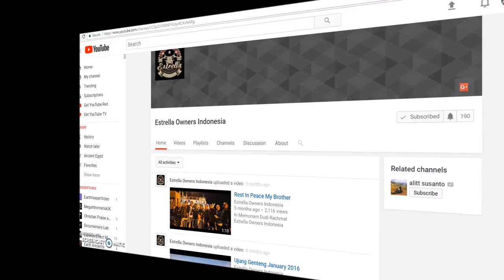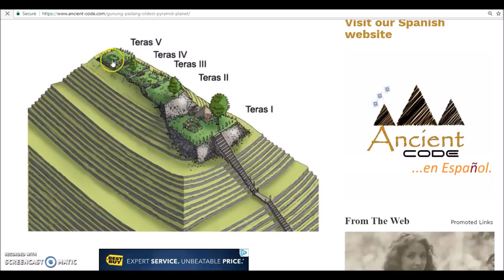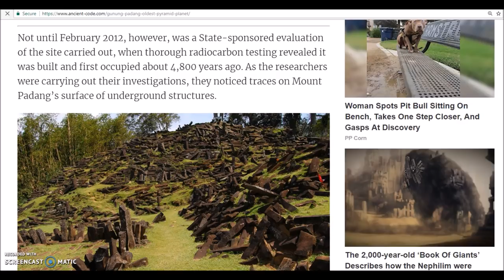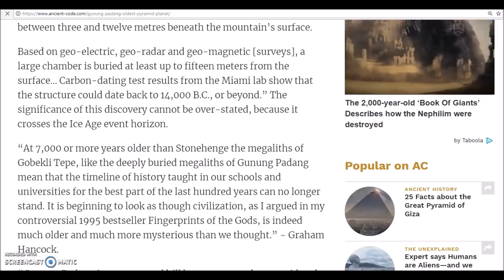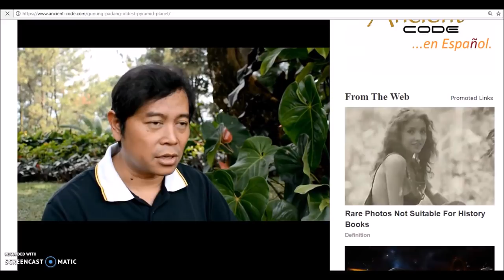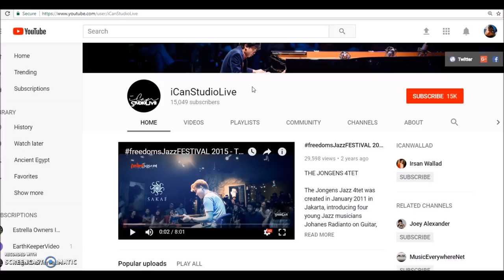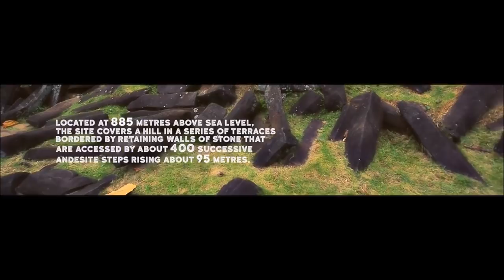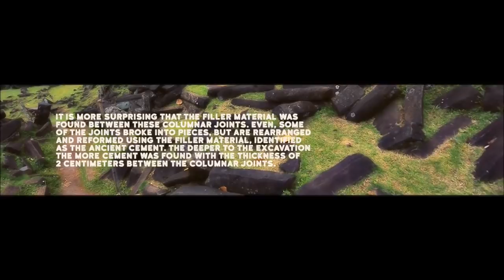Gunung Padang ~ The Prehistory Mystery - Oldest Pyramid?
By request. A fun trip up to Gunung Padang, West Java, my thoughts, 20,000 year old pyramid? A few sharable videos and a great look around this mysterious site.

Video clips sharable under Creative Commons Lic.
From channels-

Gunung Padang :: A Masterpiece of Ancient Architecture From A Lost Civilization
the
works of